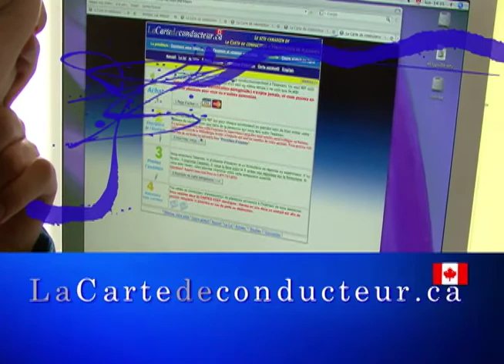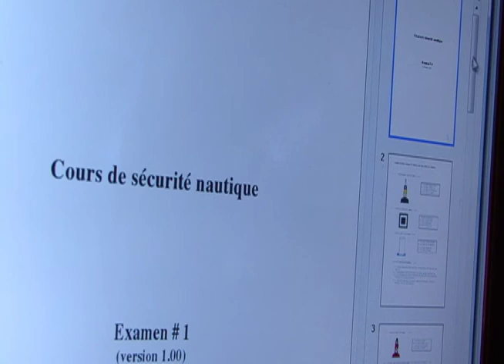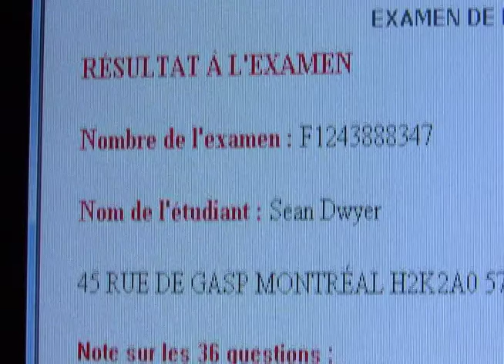capsule 3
L'étape 3 et 4 du processus d'examen de la Carte de conducteur.ca; les tâches du superviseur.